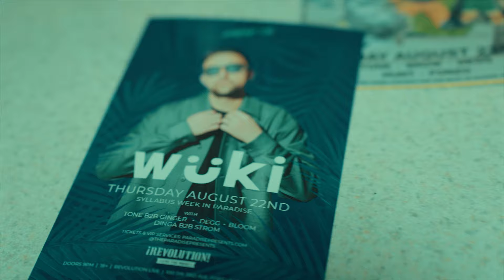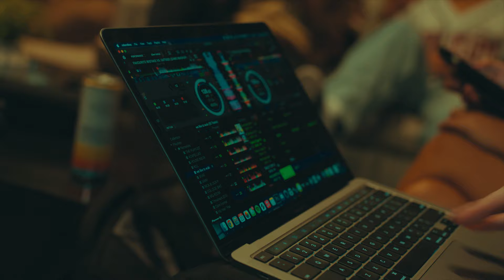how i opened for wuki for a sold out crowd...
Ginger live at Revolution Live @Fort Lauderdale ripping a direct support set for Wuki on 8.22